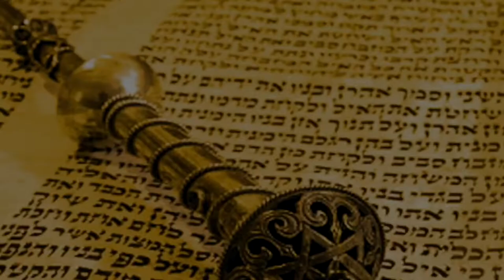🙌 Трума 5782. Жилище для Б-га и помощь ближнему | Рав Бенцион Каплан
Шалом, дорогие друзья! С ваи раввин Каплан, и мы сегодня поговорим о недельной главе Торы Трума.

Можешь помочь человеку — помоги, не можешь помочь — помолись, не умеешь молиться — подумай о человеке хорошо! И это уже будет помощь, потому что светлые мысли — это тоже оружие...